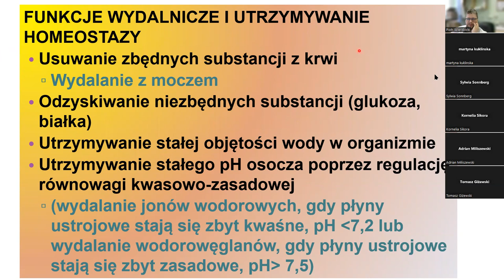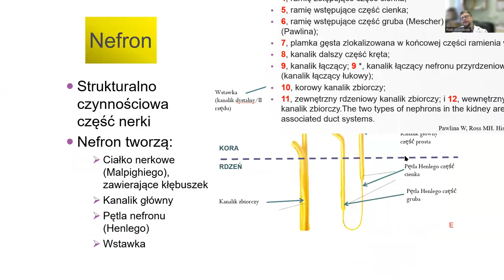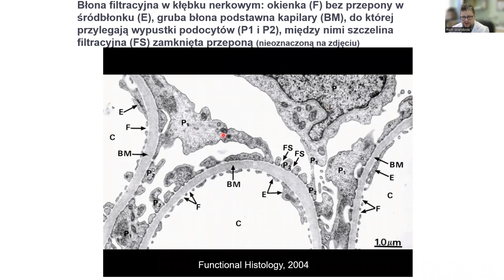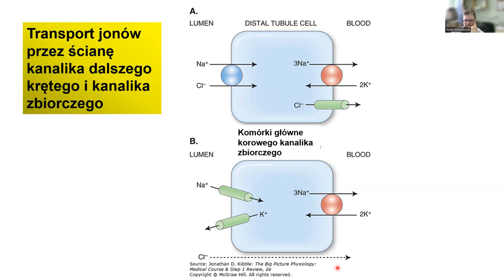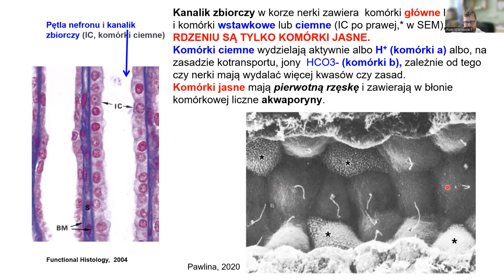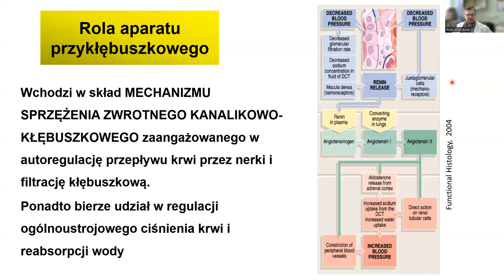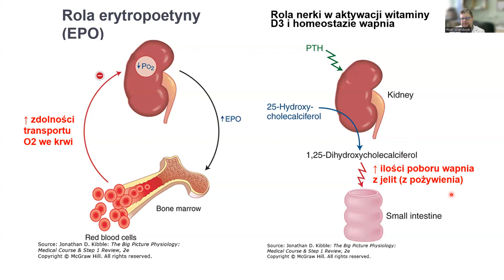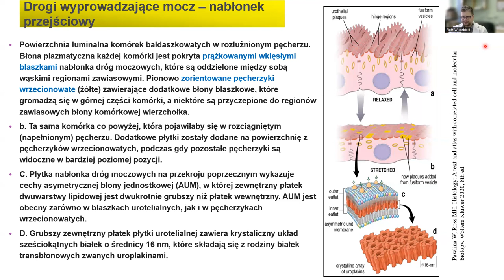13-01-23 wykład nerka i układ moczowy